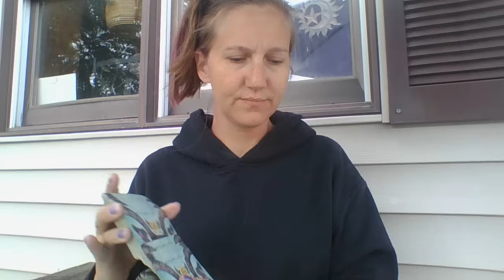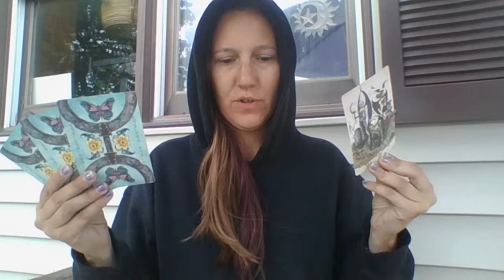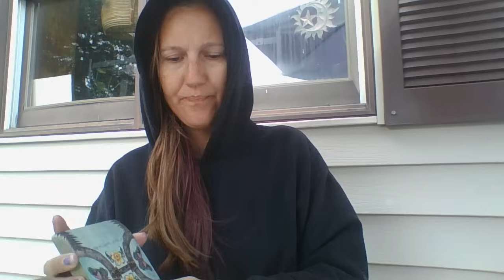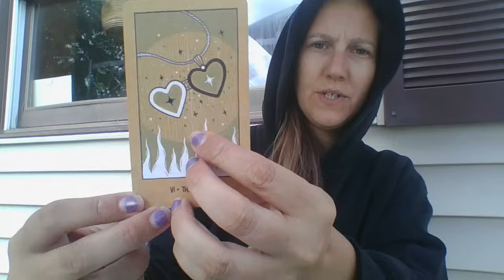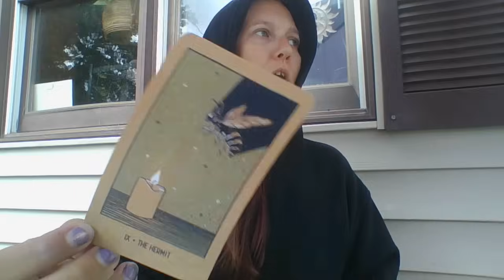Someone is watching you closely to make a decision, others thought they buried you... Sike says God!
for all bookings, readings, trauma spotting or live events such as group healing and tarot classes!
Also come join our free community on the website or the premium membership where you can learn more about me and extended sessions.

Thank you for choosing to spend a little time with me

Drink plenty of water & mind your business ;)

All Services including Readings, Ascension Coaching, and Trauma Spotting

Give a unique gift and purchase a gift card!